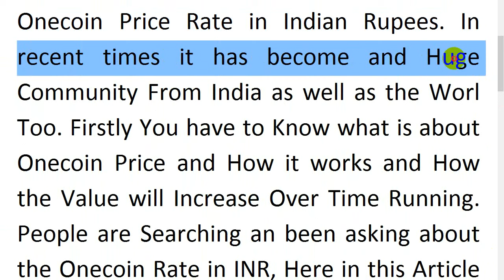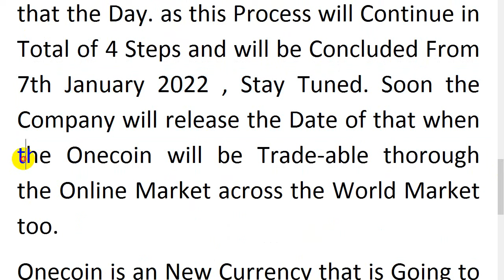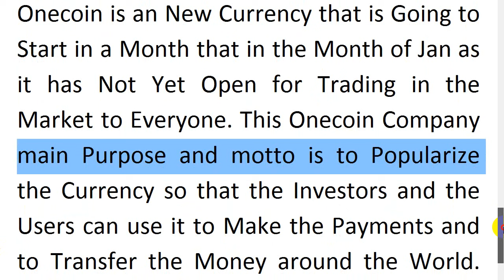OneCoin Launch Date 2022 || OneCoin Final Exchange Update in USA 2022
OneCoin Launch Date 2022
OneCoin Lunch Date in 2022